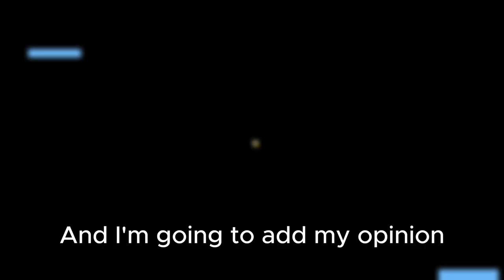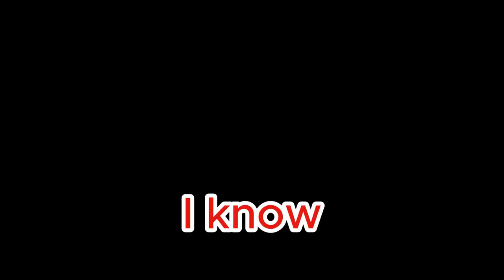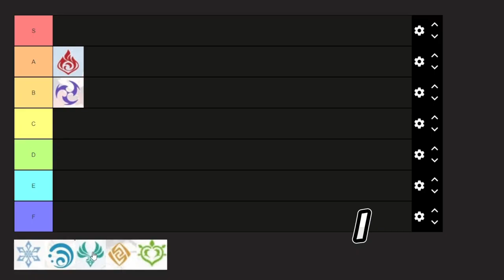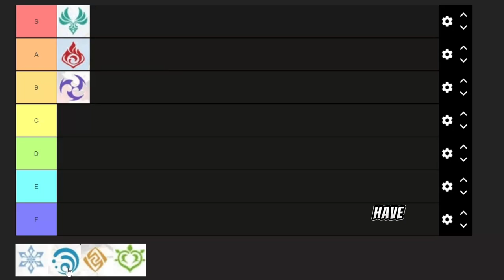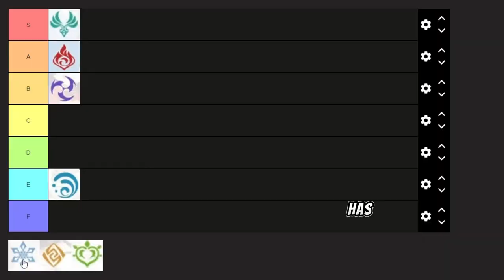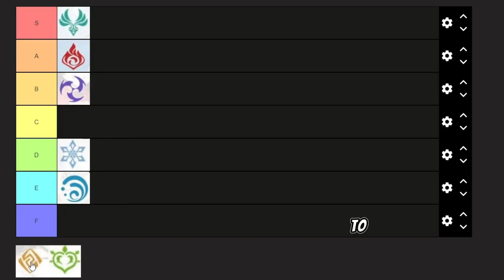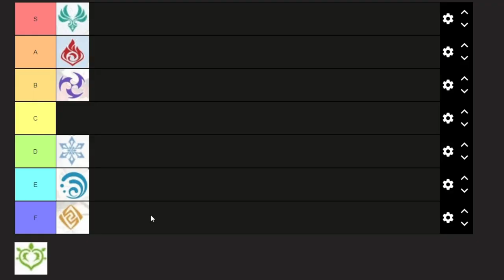RANKING every ELEMENT in Genshin Impact | Tier List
Welcome to our Elemental Showdown! Just a quick video for all of you out there!
V-expand me-V

 In this epic video, we dive deep into the enchanting world of Genshin Impact to rank and analyze every element available in the game. Join us as we venture through the elemental powers and their impact on gameplay, strategy, and overall effectiveness. From the fiery might of Pyro to the frosty dominance of Cryo, we leave no stone unturned in this comprehensive tier list analysis.